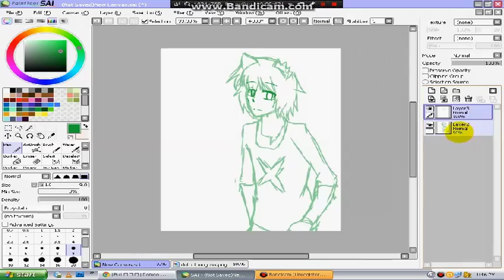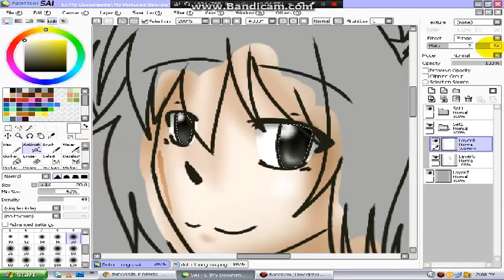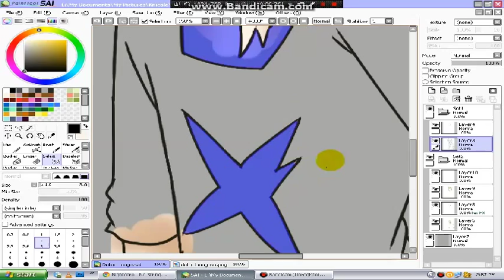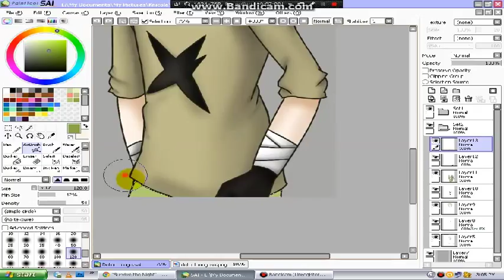Defect Mogeko (Speedpaint)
Defect Mogeko is totally my favorite character from the game Mogeko Castle. I decide to draw him as a commemoration

Song:
Limelight - Boyinaband ft. Cryaotic